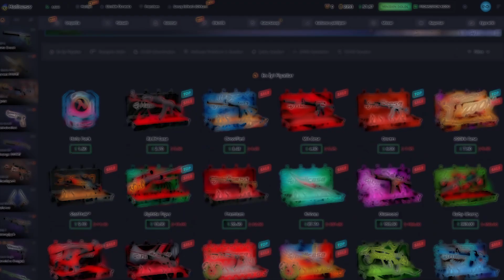WİCADİA JOTTAAA TABSEN'i PARMAĞINDA OYNATINCA ŞOK GEÇİRDİ! RAKİP TEBRİK ETTİ! Eternal Fire CSGO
xantares
imorr
imor
maj3r
xfl0ud
calyx
xantares csgo
woxic csgo
cs go highlights
s1mple
woxic
clip highlights
imor fpl
fpl